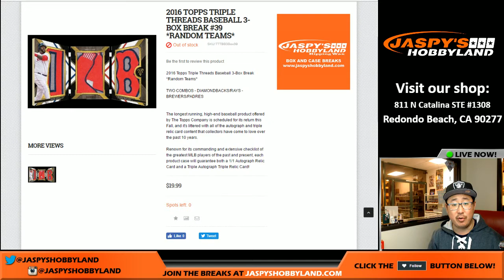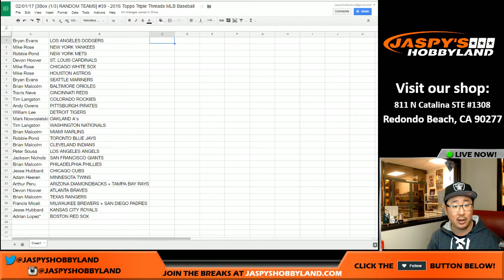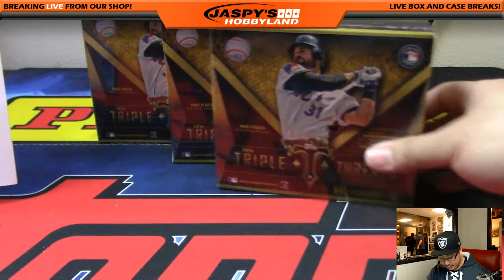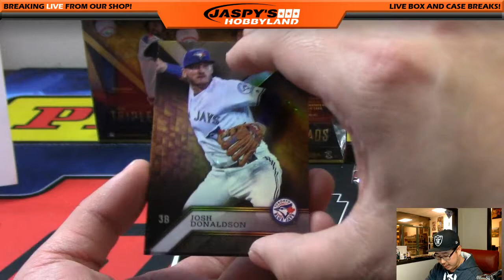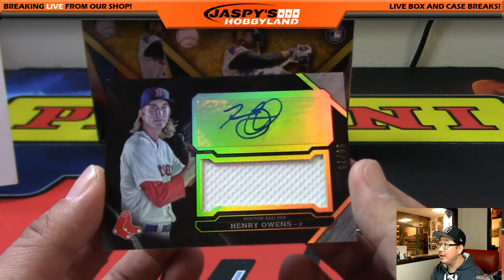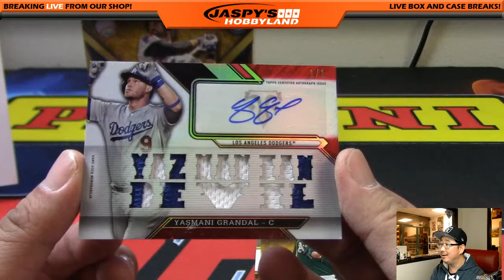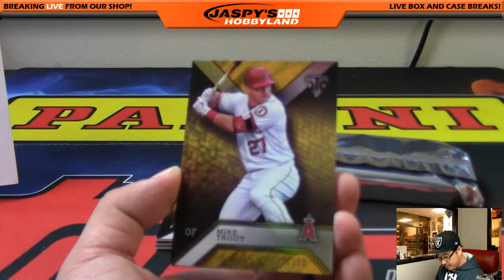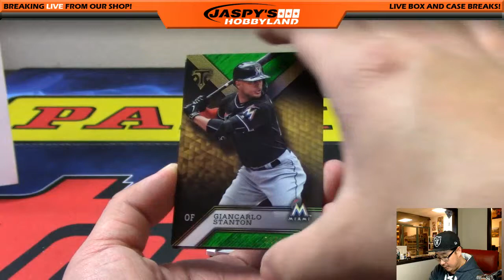02/01/17 [3Box (1/3) RANDOM TEAMS] #39 - 2016 Topps Triple Threads MLB Baseball